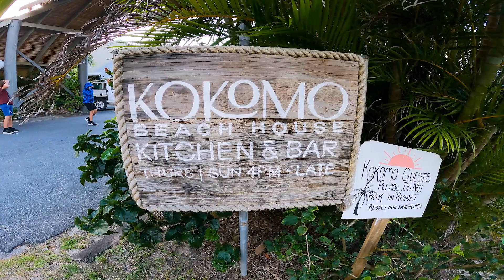Stradbroke Island - October 2022 - Exploring Yet Another Island Paradise!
On this  episode, we head over to North Stradbroke Island for 5 days camping at Adder Rock. With the jet skis in tow we had one hell of a trip and loved exploring everything that Straddy has to offer!